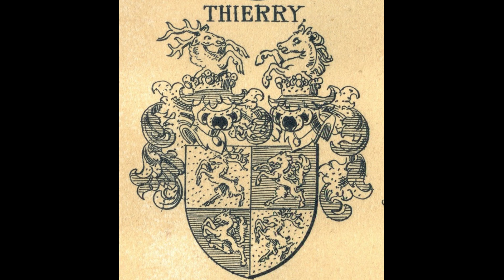Pietro Mascagni: "Cavalleria Rusticana" - Voi lo sapete o mamma.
Vilma THIERRY DE CHÂTEAUVIEUX (Kavčnik; Jamnicky; *Pregrada, Croatia, 15. IX. 1890 +Zagreb, Croatia, 25. IV.1942) (Alto)
Cavalleria Rusticana: Romanca Santuzze. V. Thierry, oper. pjev. Ljubljana. Edison Bell Penkala, Z. 1207 (Z. 319) (25 cm) (From the Ehrlich-Zdvoržak Coll., Zagreb, Croatia, No. 304)